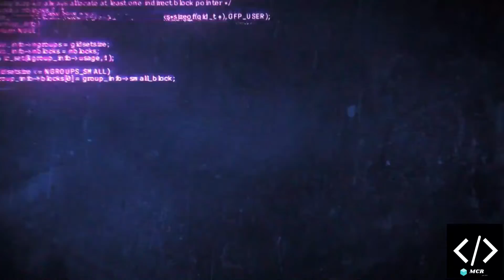Mr coder rohIt Intro visit my Channel and Learn Coding. (Hacking)